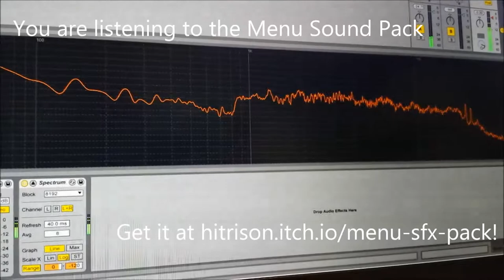Menu Sound Pack Sample Video